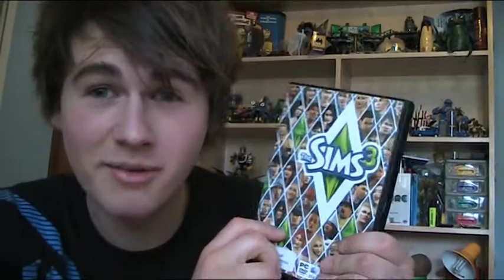The Sims plus the American Dream = Great Speech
Pearce's Philosophy 1.0.2 - Speeches, does everyone find them nerve-racking?